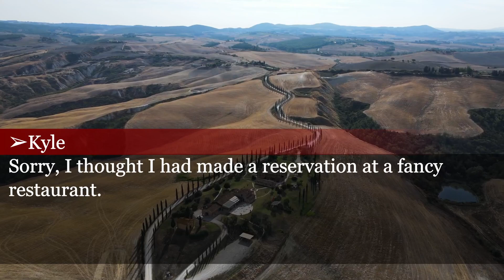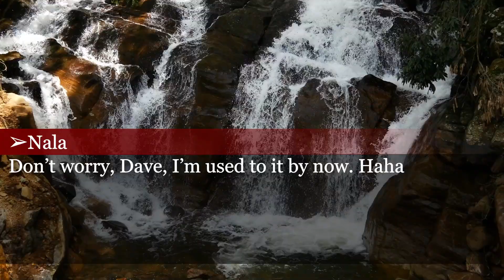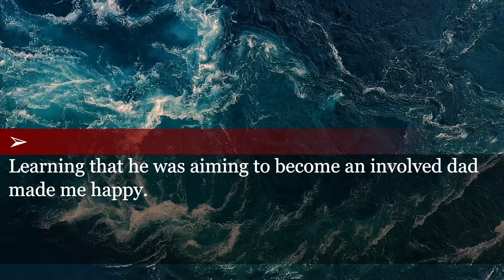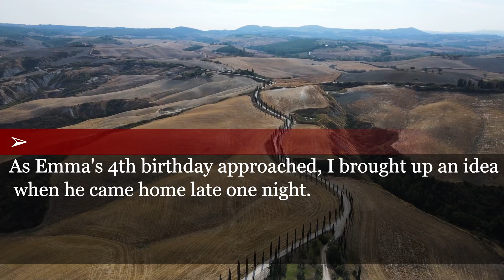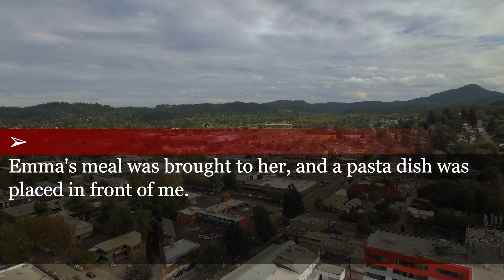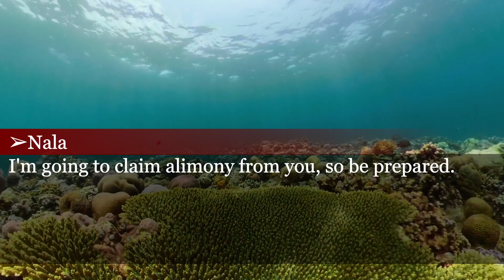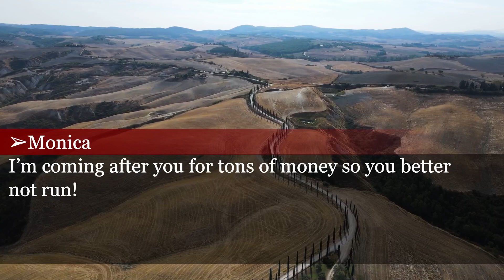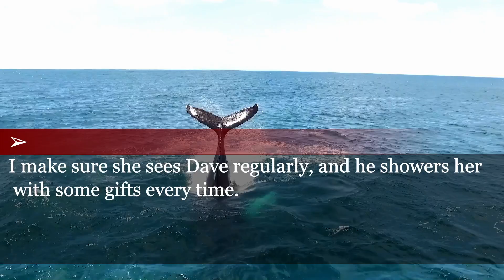My husband was proposing to a young woman in a restaurant where I happened to be.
Husband said, "My wife has passed away," so I decided to take revenge.